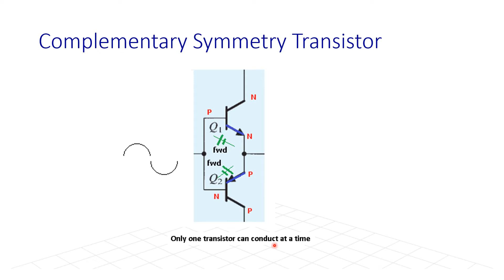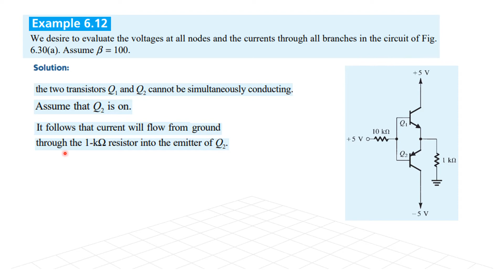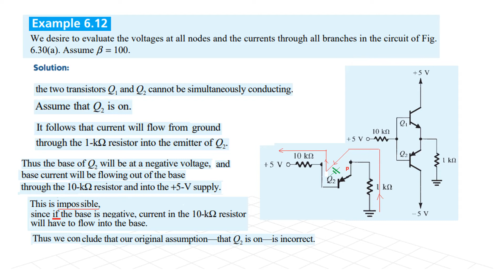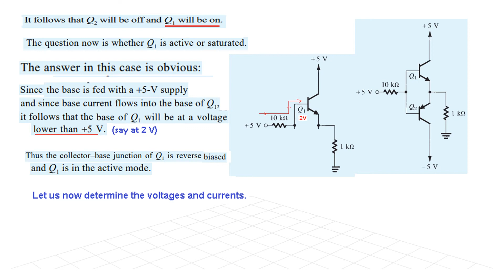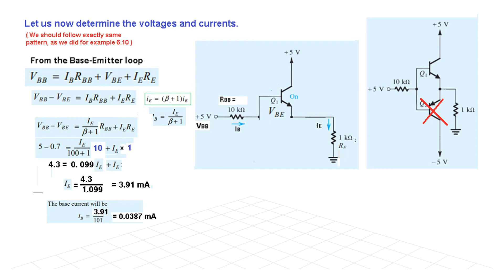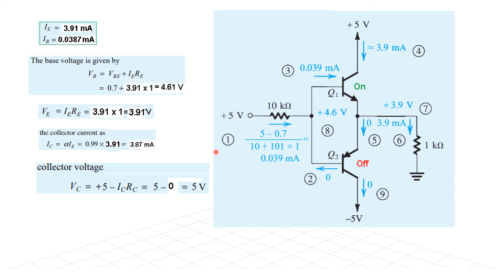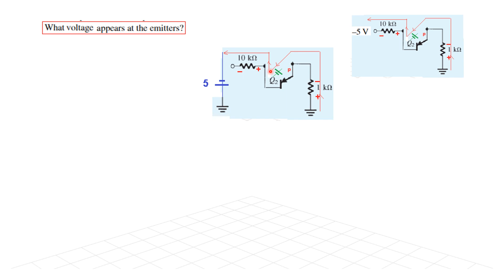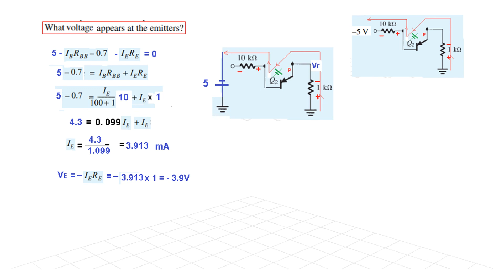(B)EDC(S) || Ex 6.12 || Exe 6.31 || BJT Circuit in DC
(Bangla) Example 6.12 || Exercise 6.31 BJT Circuit in DC(Sedra)